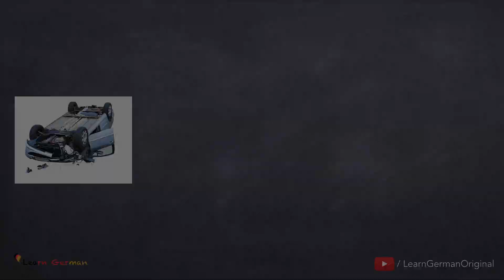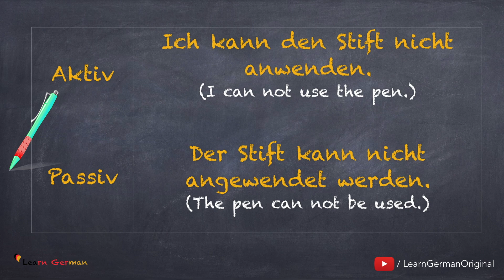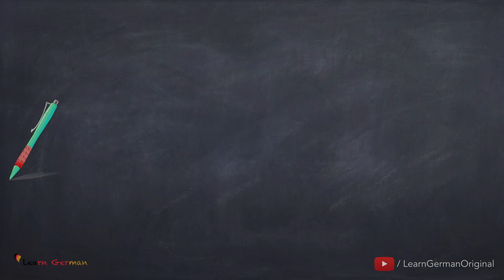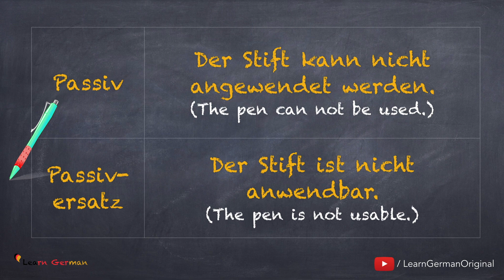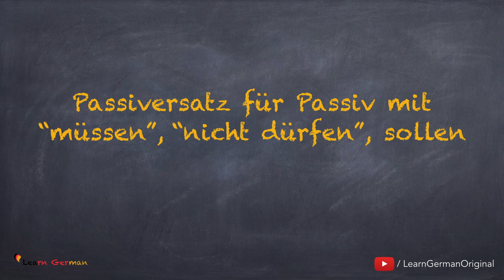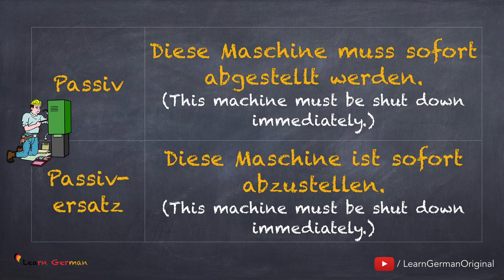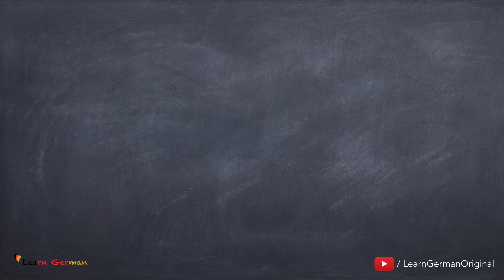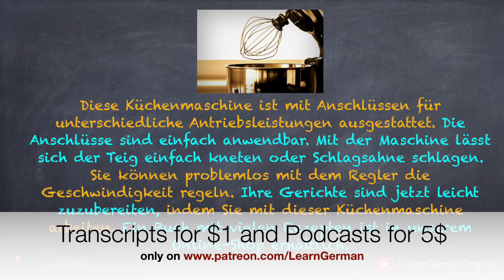B2 Lesson 8 | Passiversatz | Passive substitutes | Learn German B2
Learn German lessons online for intermediate learners - Level B2 - We help you learn german in a quick and easy way. Learn German Lesson 8 -  You will learn Passiversatz - Alternatives to forming the passive voice and when to use them in the German language.

NEW!!!